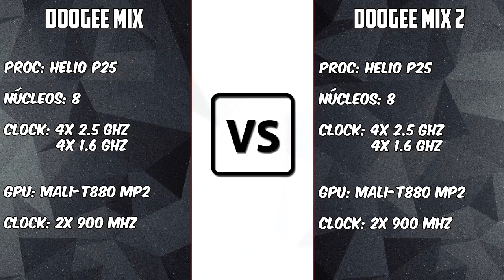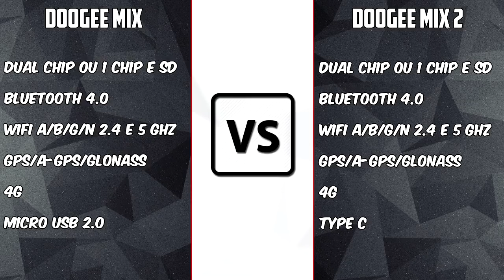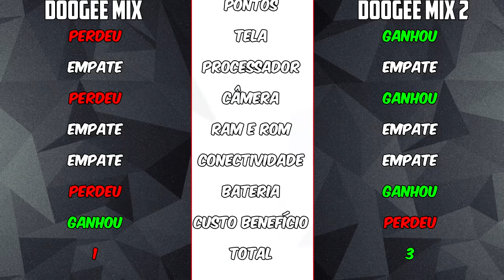Preview: Doogee Mix vs Doogee Mix 2 [COMPARATIVO] Tem muita diferença? | BigTech